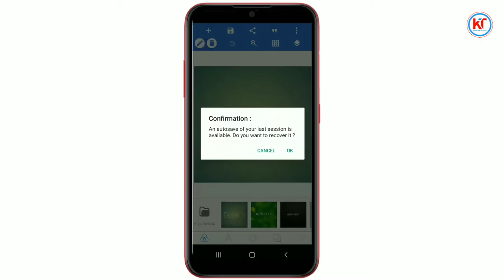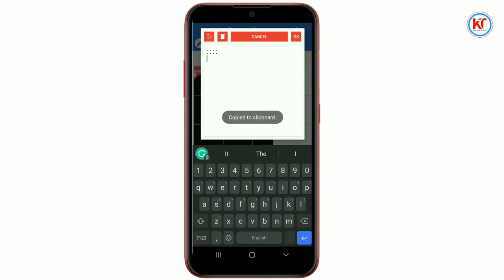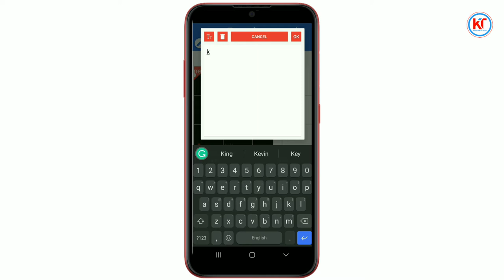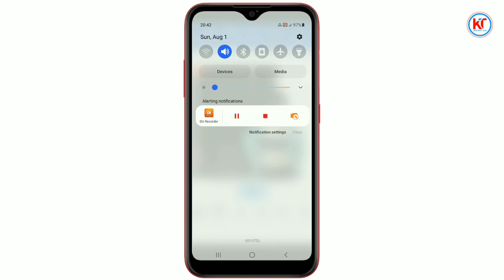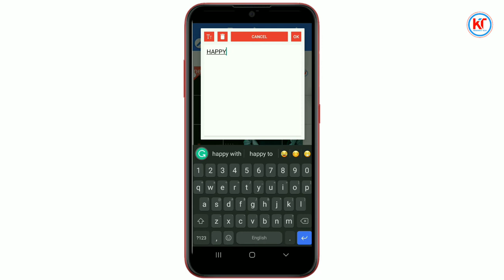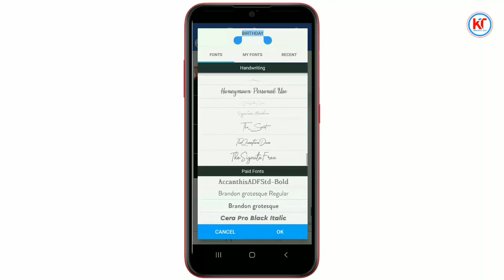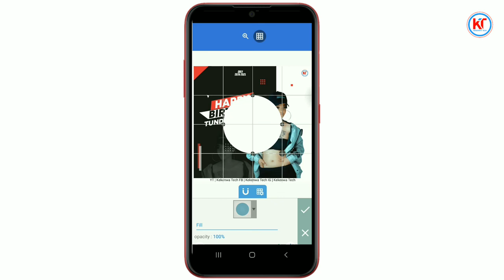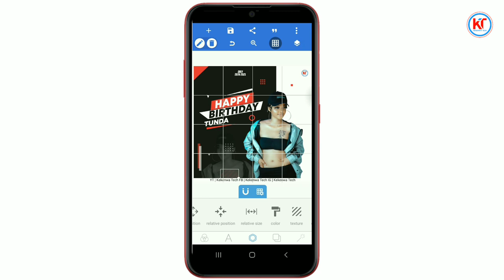How To Design Birthday Flyer In Mobile || Pixellab Design || Jinsi Ya Kudesign Birthday Flyer Na Sim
happy birthday wishes poster design
poster design
birthday poster
birthday banner
pixellab design